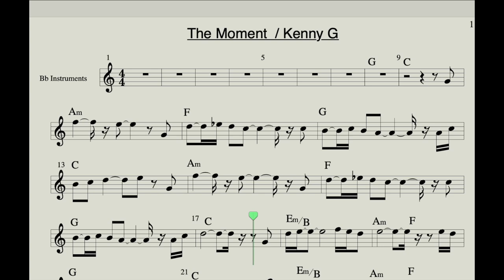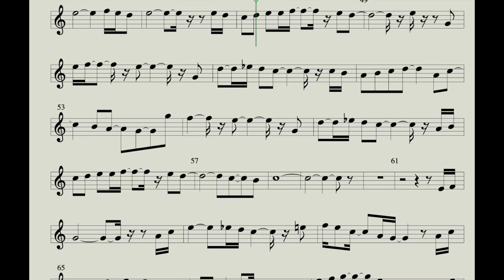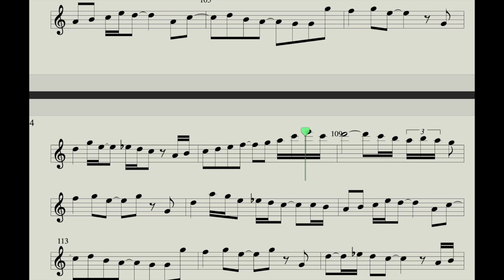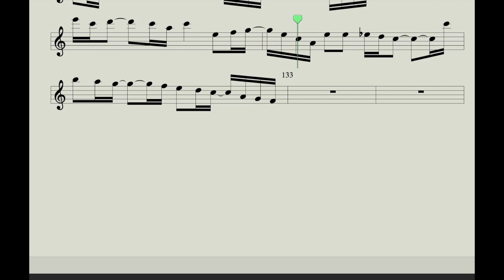The Moment Kenny G / Karaoke with score for Bb instruments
Backing track video
the score is for Bb instruments